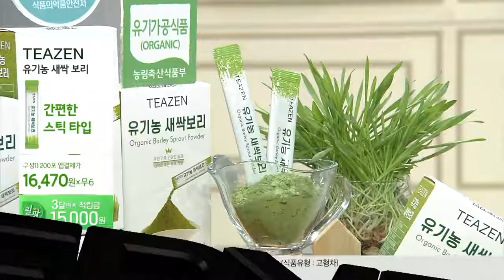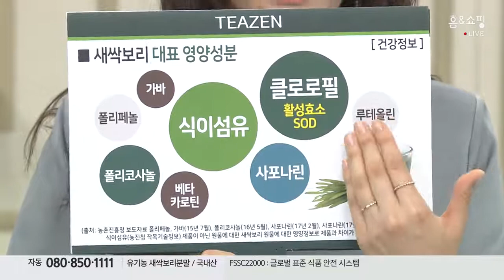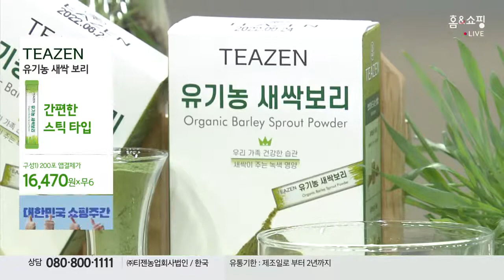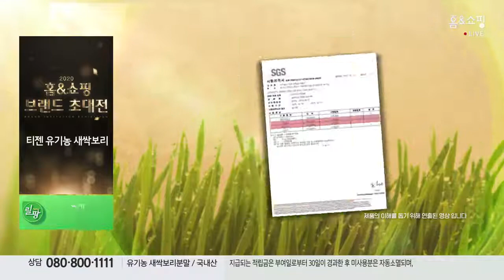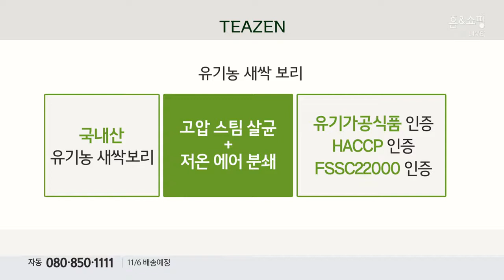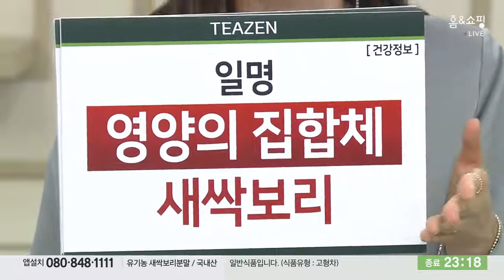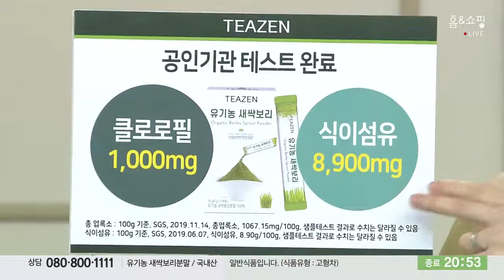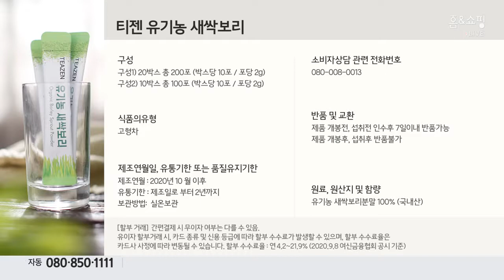티젠유기농새싹보리(백화점면세점)